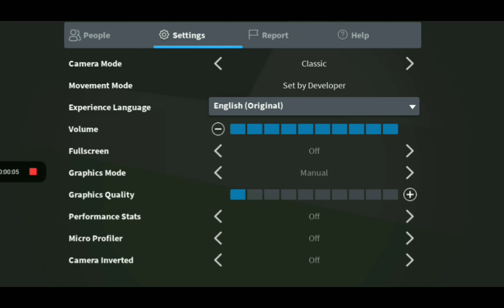Freddie,Killer clown and more..